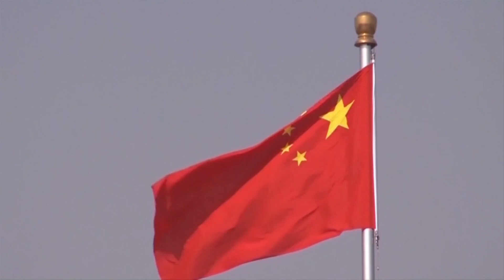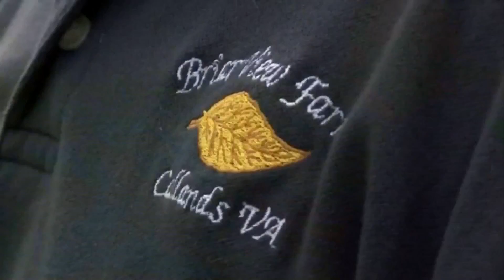Southside farmers view tariffs as painful, but say their needed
The price of soybeans has dropped from $10 a bushel to $8.20 a bushel in the last two months as a result of the tariffs.